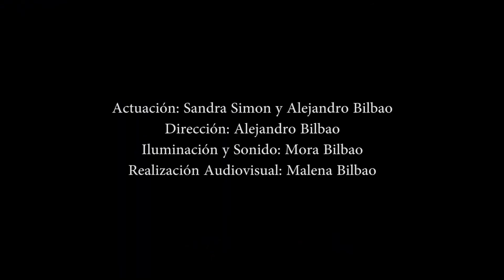Organización TV Obra: Sin Zapato Taco Aguja Grupo: Los Caravana Teatro CABA Argentina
Organización TV CABA Argentina
Obra: Sin Zapato Taco Aguja Grupo: Los Caravana Teatro - Integrantes: Sandra Simon, actriz. Alejandro Bilbao, actor y director. Bernardo Cappa, autor Mora Bilbao, iluminación y sonido.Malena Bilbao, realización audiovisual Público:Adulto Duración: 33 Minutos
Sinopsis: Raimundo cree haberse convertido en millonario porque vio en los ojos de ese ciego el billete ganador de “La solidaria” y a partir de ahora su vida tiene real sentido y la comparte con su mujer Alicia; su fuga expresiva y Ella lo ayudaran a alcanzar la cúspide de su ser famoso.